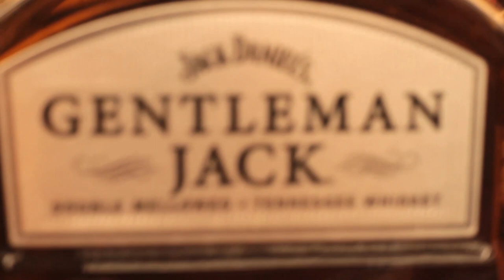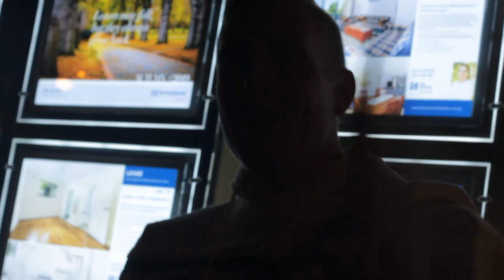Dseeva - Old Town Road (AUSTRALIAN VERSION)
Mixed & Mastered by Dseeva
Visuals by Bhoky101

Old town road, old town road remix, lil nas x, nas x, lil nas, billy Ray Cyrus, country trap